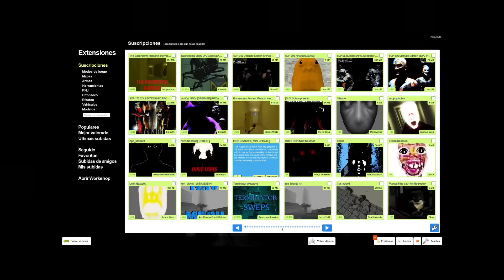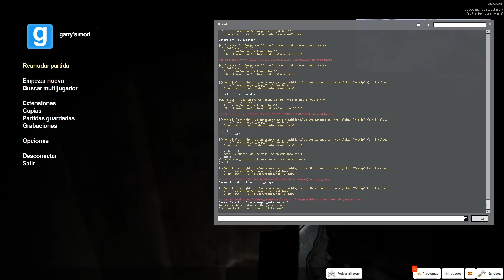Los BACKROOMS De Garrys Mod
Durante el registro utiliza el código BRAVO para conseguir gratis
- 500 doblones
- 1,5 millones de créditos
- 7 días de cuenta Premium
- Libertad de elección del USS Phoenix, el crucero japonés Kuma, el acorazado francés Courbet, el acorazado italiano Dante Alighieri, o el HMS Wakeful después de completar 15 batallas

(me ayudan bastante solo con ver los videos pero no genero dinero todavía y me ayudaria un monton a seguir adelante)

(o busquen Estarlightpibe)

00:00 INTRO
00:29 SPONSOR DE HOY
01:44 ¿QUÉ ES UN BACKROOM Y CÓMO ENTRAR?
03:40 BACKROOMS Y SUS NIVELES